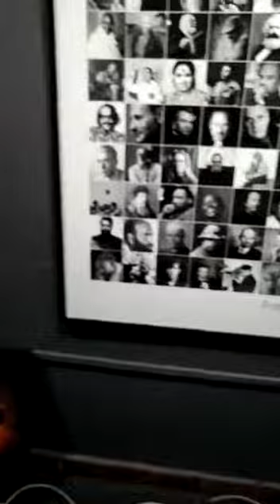Large Format inkjet photo printing SRI PALANI MURUGAN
Get awesome photo printing at best price.

Call to 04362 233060 / 233050